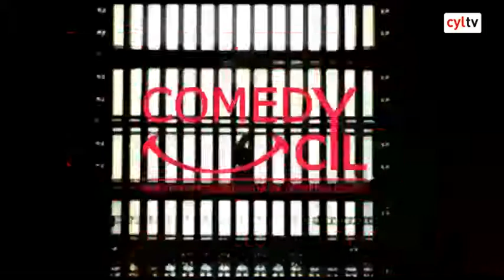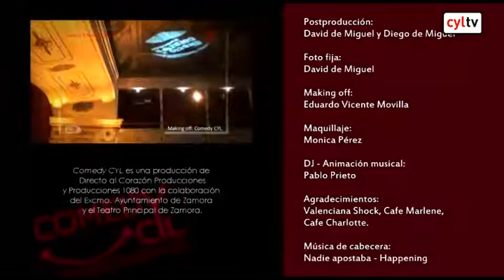COMEDY CYL (29/06/2014). Sergio Encinas y Nano Arranz (Valladolid)